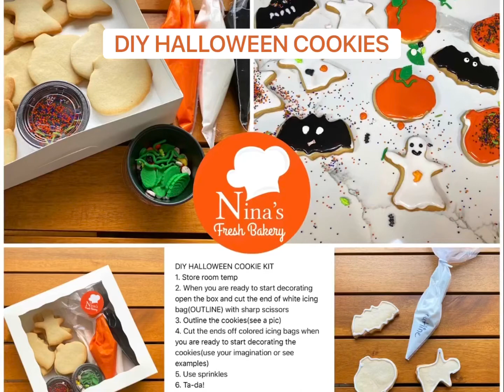Halloween DIY cookie decorating kit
Halloween themed cookies